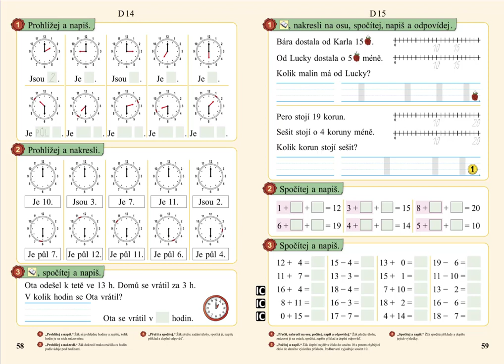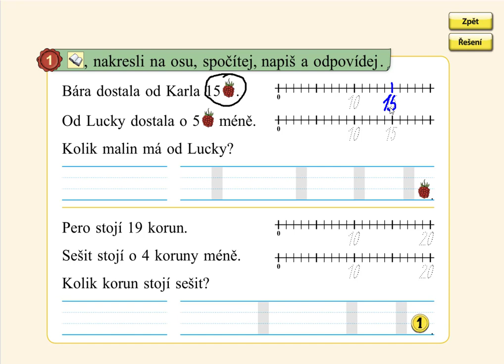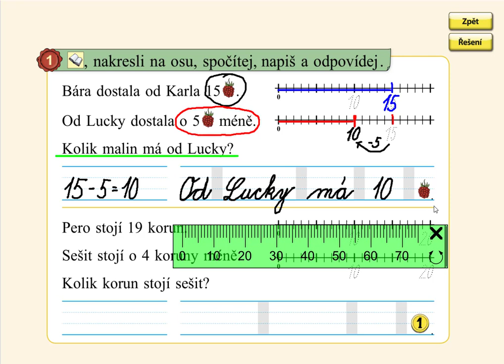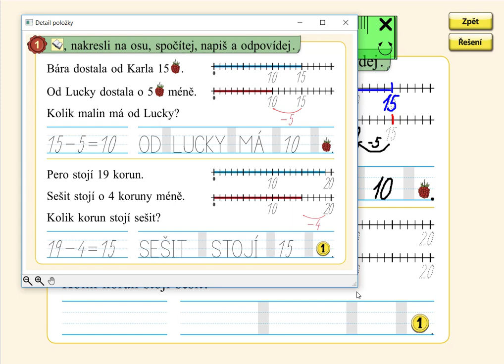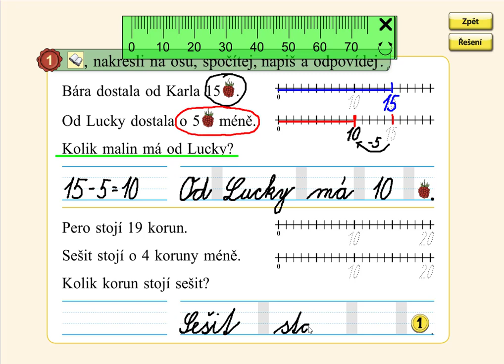Slovní úlohy o méně do 20, MATÝSKOVA MATEMATIKA 3. DÍL - POČÍTÁME DO DVACETI, str. 59, cv.1